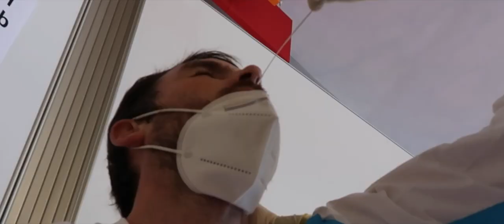A Great German Invention We Don't Use In The USA